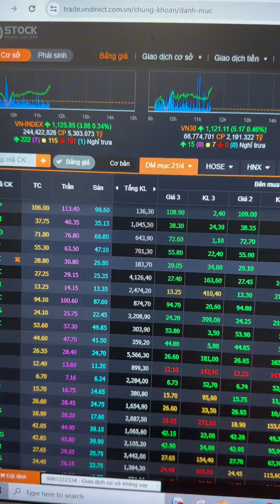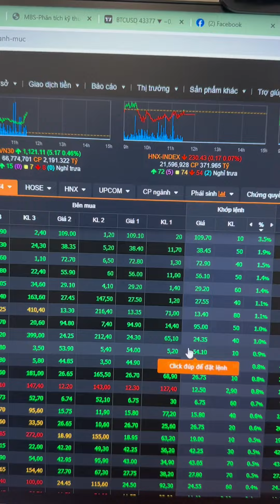Bản tin trưa 28/12: Cơ hội thăm dò cho ae cầm tiền